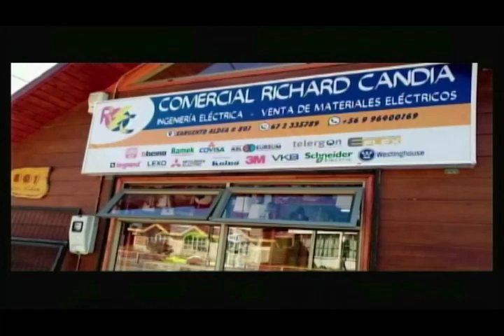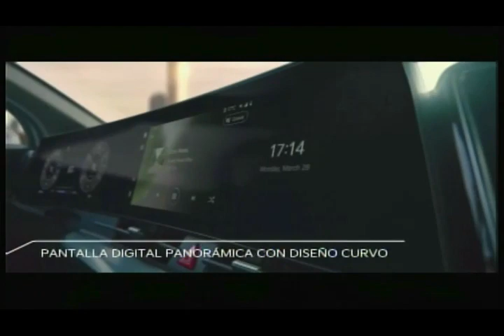Dirigentes salud 14 09 2023